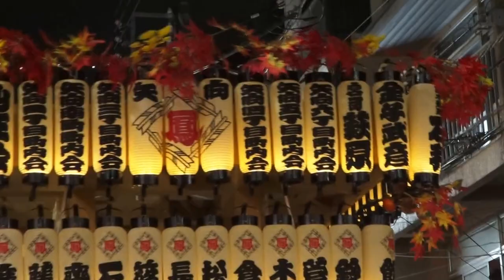28年 横浜市 矢向 日枝神社 祭礼「宵宮」万灯神輿立派な渡御 パワフル。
万灯神輿データ　製作年十五年作　、台輪三尺三寸、　高さ四尺五寸、　重さ六百三十KG、　木材尾州桧を使ってます、製作者地元長澤昌之さん、、現在会長です。
歴史浪漫によると。
近郊7ヶ村の鎮守として、寛永15年（1638）に創建。
祭神は大山咋命。比叡山坂本の山王権現　（日吉神社）より勧請した神社